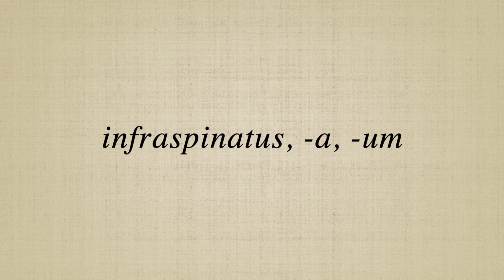infraspinatus, a, um